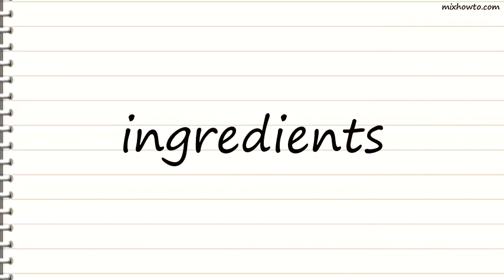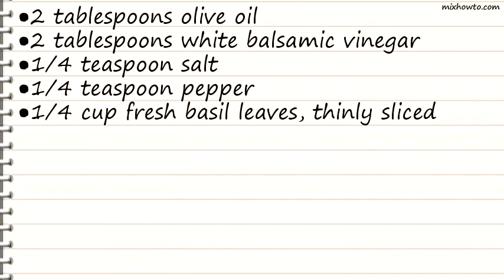Recipe Tuscan Bean Salad Recipe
INGREDIENTS:
●2 cans (15 ounces each ) white kidney or cannellini beans, rinsed and drained
●1 jar (6-1/2 ounces) marinated artichoke hearts, undrained
●1 cup roasted sweet red peppers, cut into 1-inch strips
●3/4 cup sliced ripe olives
●1/2 cup chopped red onion
●1/4 cup oil-packed sun-dried tomatoes, chopped
●2 tablespoons olive oil
●2 tablespoons white balsamic vinegar
●1/4 cup fresh basil leaves, thinly sliced